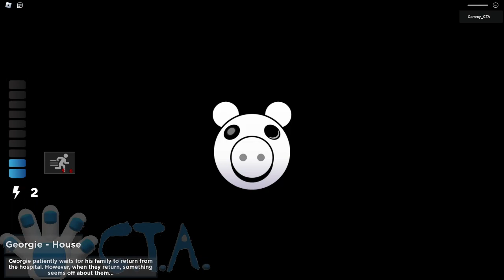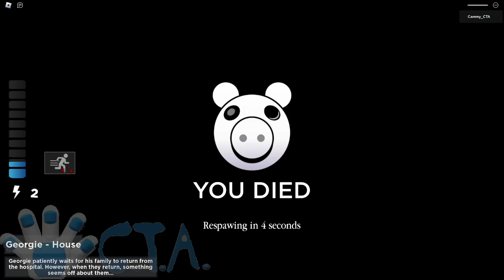Piggy Traumatic Experiences - Georgie's Experience (I Got Flung Out The Map...) | Roblox